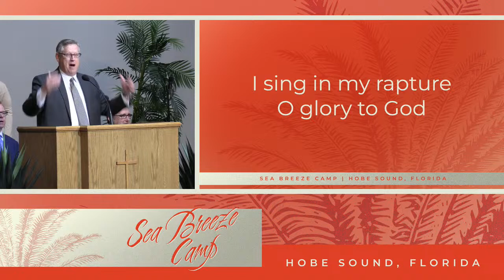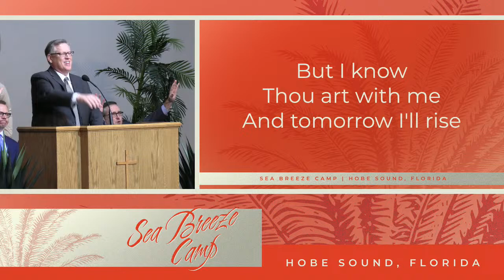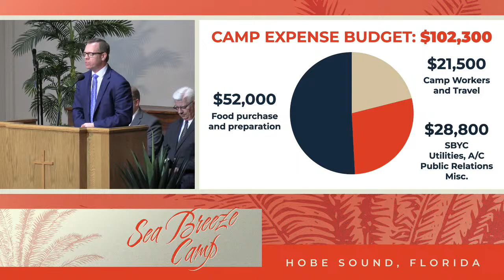Sea Breeze Camp - Blake Jones - 02/07/24 PM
Sea Breeze Camp
Wednesday Evening
Blake Jones